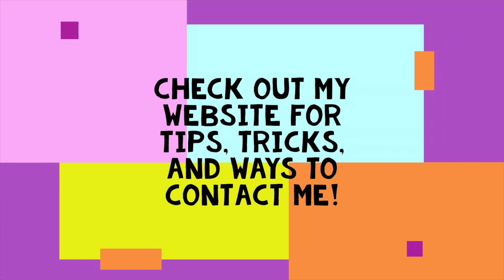FLL RePLAY - Step Counter in 3 Seconds!?!?! - 20 Points